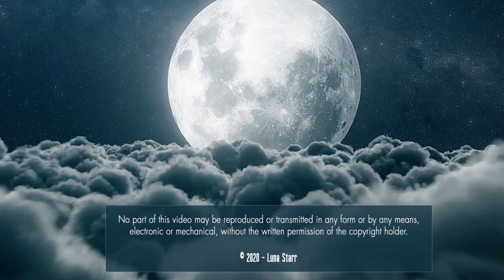Moto Jacket Try On Haul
I was attacked today for telling some selfish unmasked person to put on a mask and now that I’m home I’m showing you all my moto jacket collection.